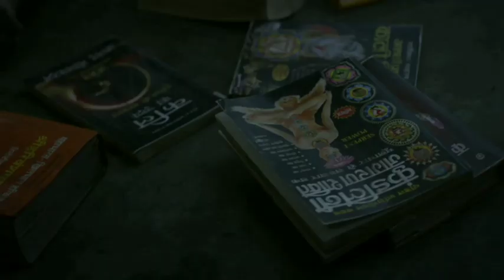अंतः ही प्रारंभ: | Asur (2020)